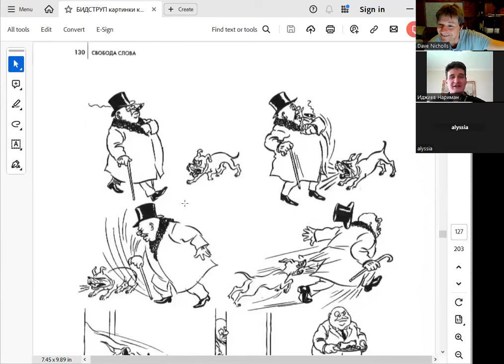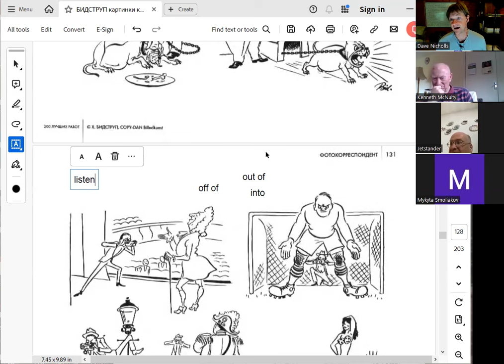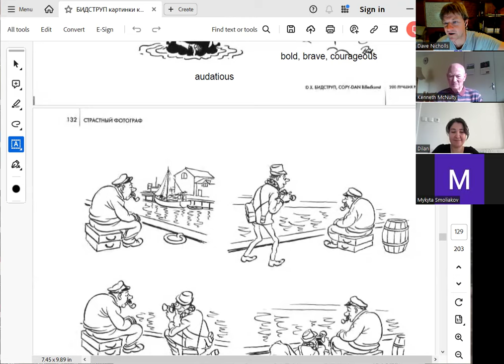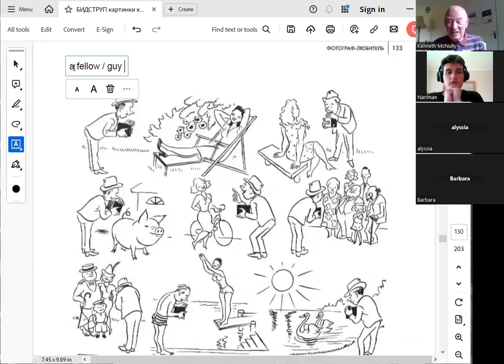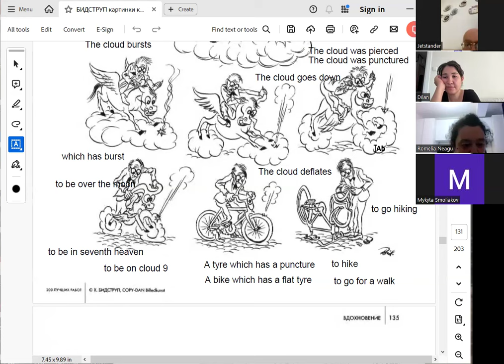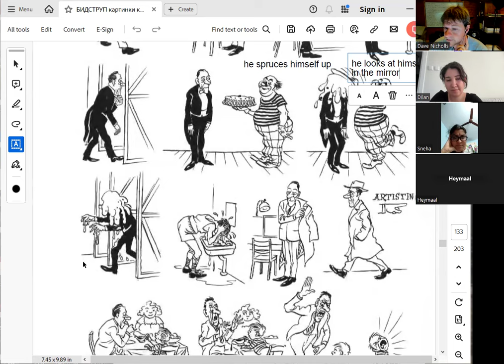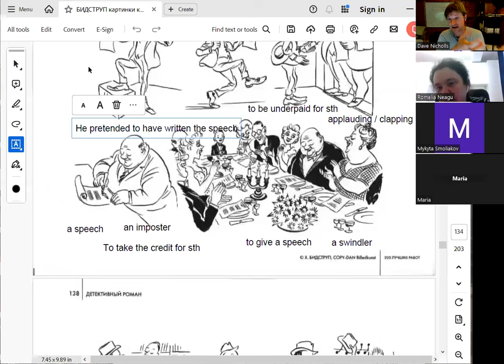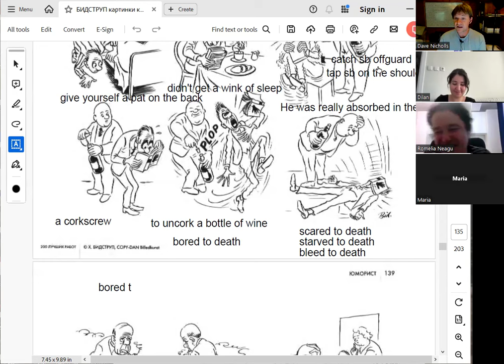Live Classes on Fridays for Members of skype-lessons.com